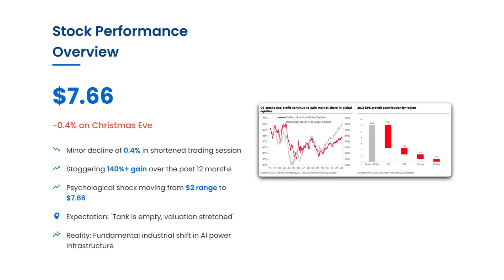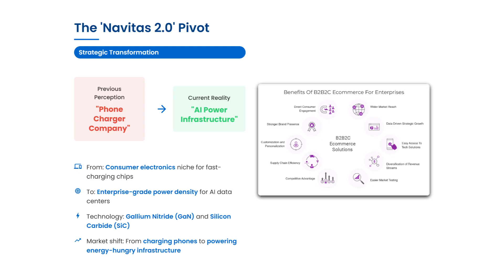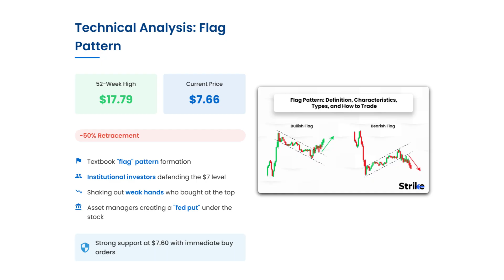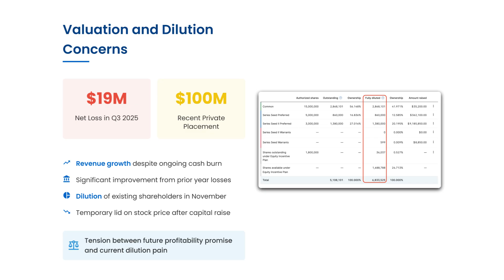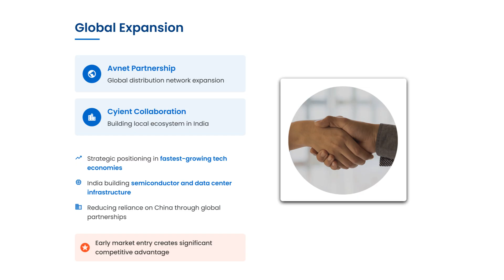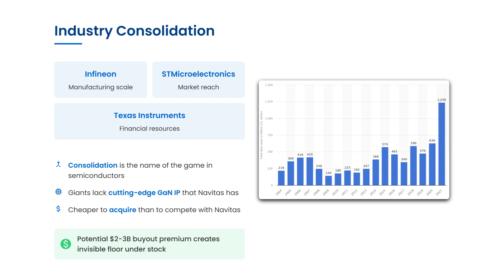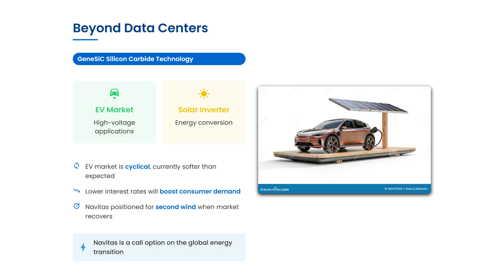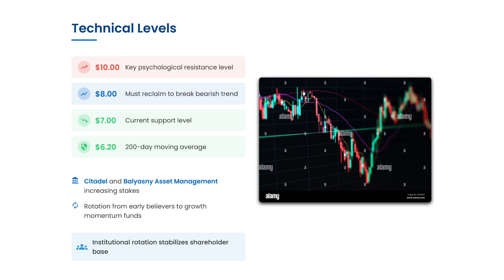Why NVTS Insiders Just Sold $29 Million Worth of Stock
Navitas Semiconductor (NASDAQ: NVTS) is building the foundation for tomorrow’s power technology — from AI data centers to electric vehicles and solar infrastructure. In this in-depth analysis, we break down NVTS’s latest Q2 earnings, design wins worth $450 million, its strategic roadmap through 2026, and whether this small-cap could become a long-term tech winner.
We cover:

NVTS stock news and price action

Revenue outlook and insider buying signals

The company’s focus on GaN and SiC semiconductors

Strategic plays in AI server infrastructure, EV charging, and green energy

Technical entry zones and short-term risks

Analyst sentiment and long-term valuation

Is this the next Tesla-style transformation story in the power semiconductor space? Or is it too early to tell?

nvts stock
navitas semiconductor stock
nvts stock analysis 2025
gan stock 2025
sic semiconductor stock
ai infrastructure stocks
ev charging stocks 2025
semiconductor stocks 2025
small cap tech stocks
navitas earnings 2025
nvts price target
best growth stocks 2025
ai data center stocks
ev power semiconductor
long term tech stocks
stock market analysis 2025
next tesla stock
future tech stocks
high growth stocks 2025
undervalued tech stocks
nvts stock forecast
should I buy nvts stock